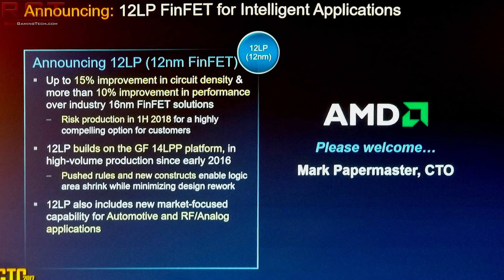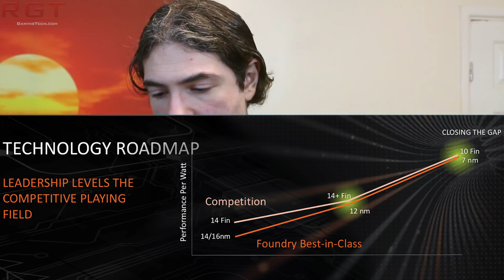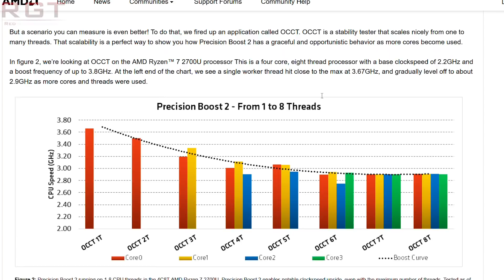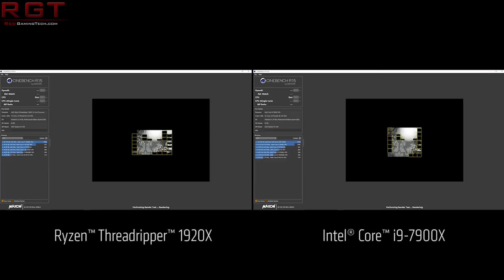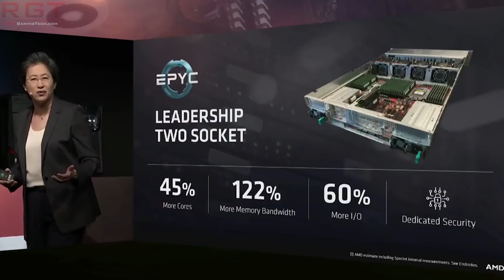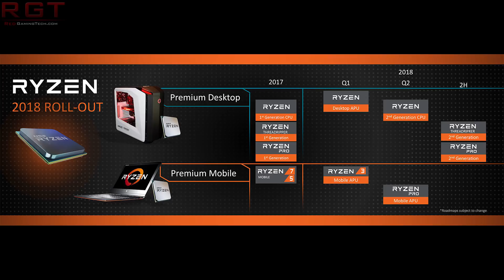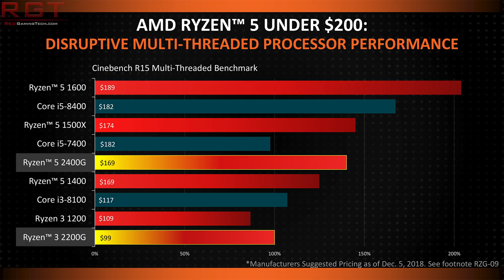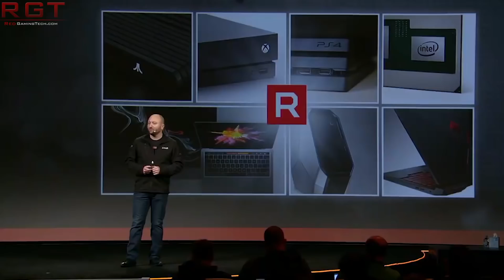AMD Announces 7nm Vega | Ryzen 2000 Series - Faster Memory Support & Architecture Improvements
AMD's CES event has been rather interesting, and has revealed a large variety of different new products, including the Ryzen 2000 series, which is based on a process shrunk zen. Zen+ is built on 12nm lpp, and will feature about 10 percent improvements in efficiency, plus improvements in cache and memory performance too. This will mean the product will likley be extremely competitve to the Coffee lake series of SKUs from Intel

AMD have also confirmed the existence of a 7nm vega refresh, which means that team red will be focusing their attention on perfecting 7nm production, thus Navi will be built around a 7nm+ process.